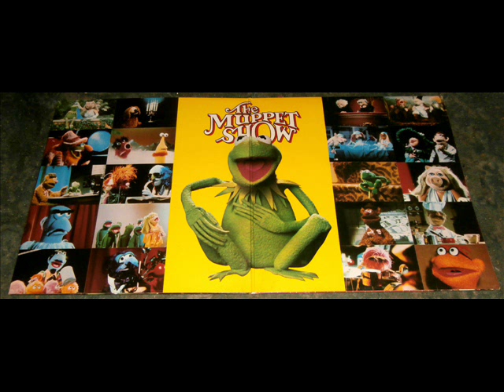The Muppets - Simon Smith and His Amazing Dancing Bear - from The Muppet Show vinyl LP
The Muppet Show - PYE - NSPH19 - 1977 - Vinyl LP. Side 2 Track 5, Simon Smith and His Amazing Dancing Bear.
Sung by Scooter and Danced by Fozzie Bear, yet another great song from a beautifully recorded album in excellent condition. Available for sale at the above link.